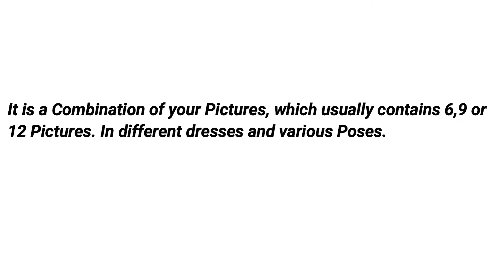How to make Modelling Portfolio? | फैशन मॉडल बनने के लिए सबसे पहली चीज | BUDGET FOR PORTFOLIO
In this Video you will learn about Modelling Portfolio for beginners. How to start with first portfolio and what is the cost of portfolio. Portfolio is the first step entering in the modelling career.

E-mail your queries on this link